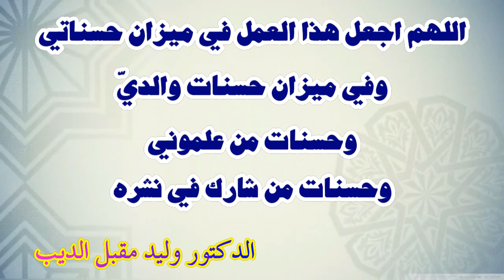سورة الفجرمن المصحف المحدد فيه مواضع النبر/ الدكتور وليد مقبل الديب